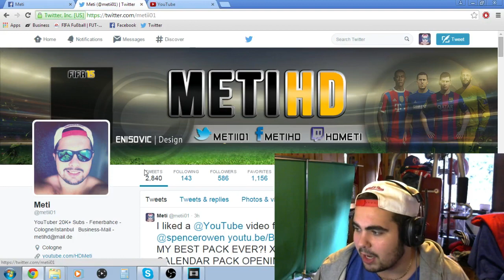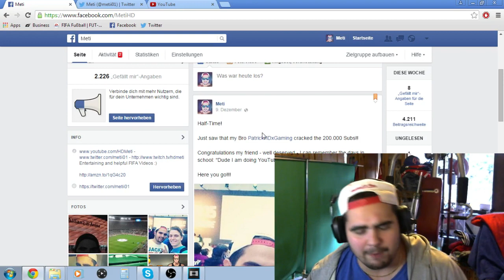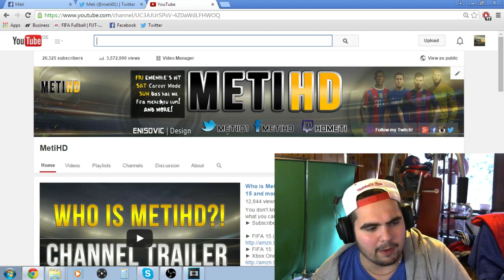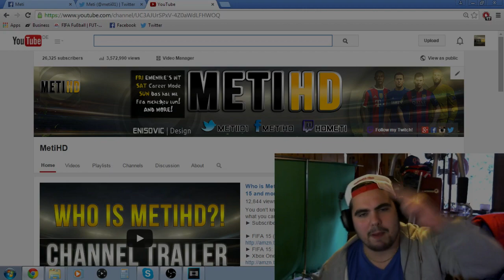Freeletics Week 3 - QUITTING YOUTUBE?! PC ISSUES...Lunch & more!!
Am I quitting YouTube? 3rd week of the Freeletic Programm is over! Here you can see some impressions...

Let me know it in the Comments and show it by leaving a Like on this Video!

FIFA 15 (Ultimate Team Edition) vorbestellen
FIFA 15
Xbox One + FIFA 15 Bundle 399€